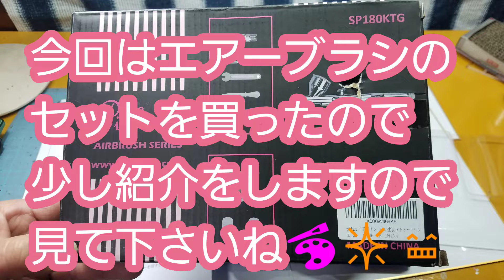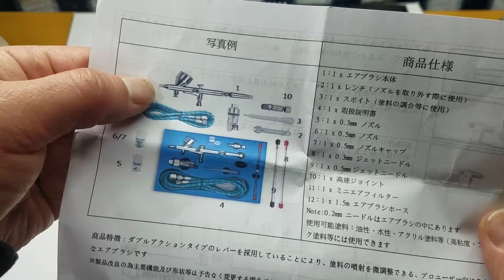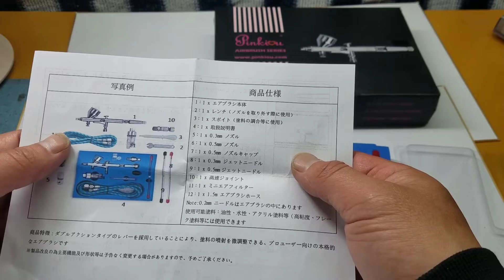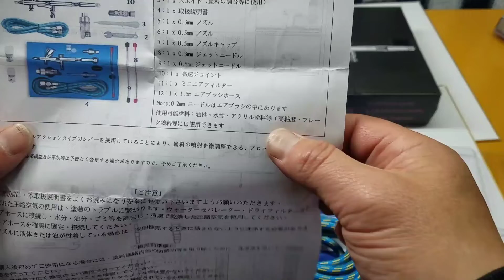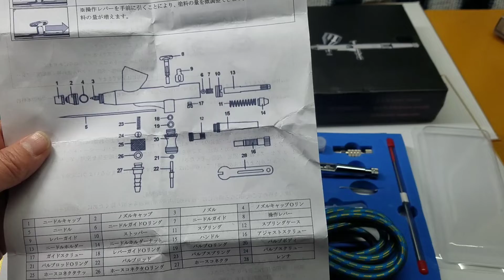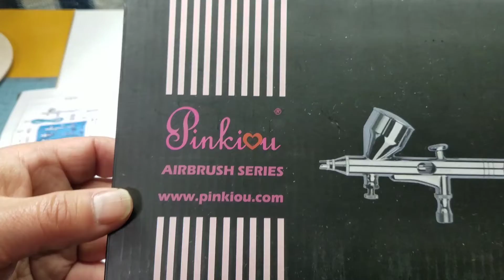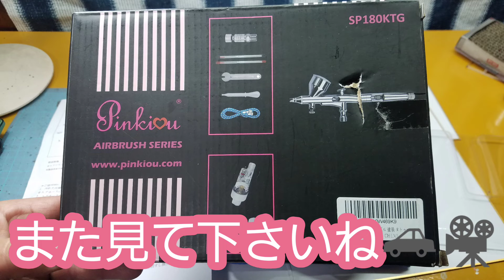今回は新しく買ったエアーブラシセットを少し紹介をします🎨✴😁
今回はアマゾンの通販で格安で買ったエアーブラシセットを少し紹介しますね🎨✴😁👏🎉笑笑🙇
次回から新しく買ったエアーブラシセットでプラモデルの色を吹いてキレイにカッコいいように作ってみたいと思いますので今回の動画も次回の動画も見て下さいね🎨✴😁👍
お楽しみ下さいね🙇🎦🚗🎨✴笑笑